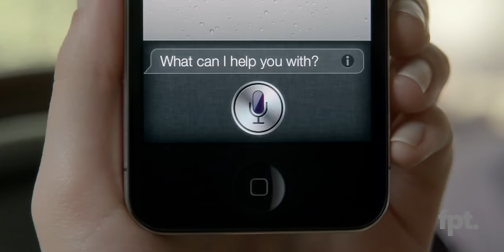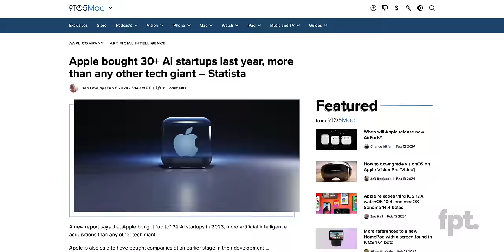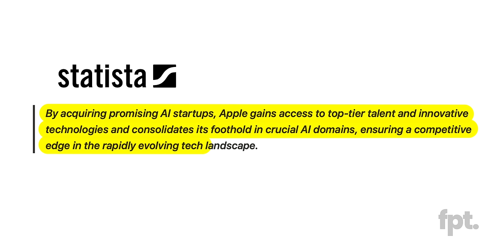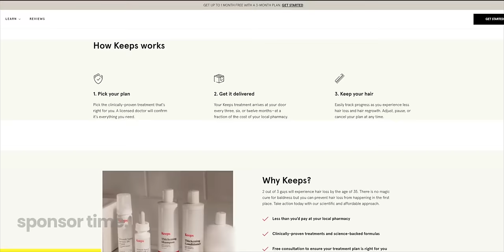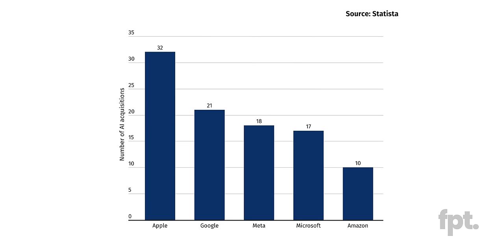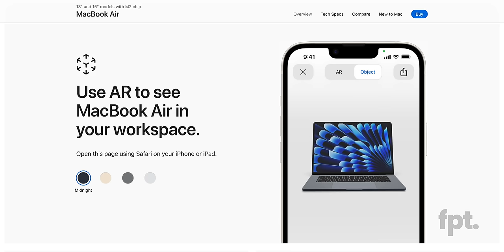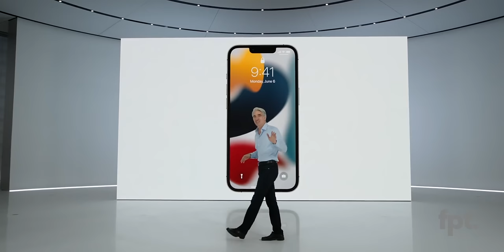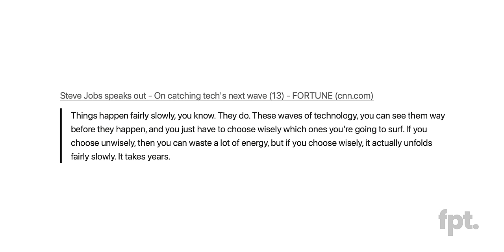Apple has a BIG secret.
EP. 1254 - Apple has a BIG secret.
Apple has a big secret that will change everything this year.